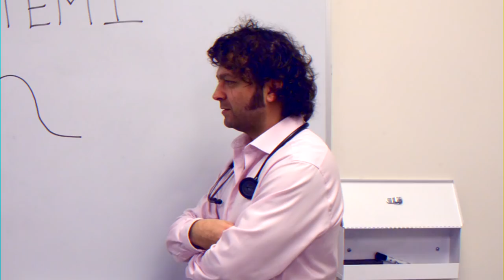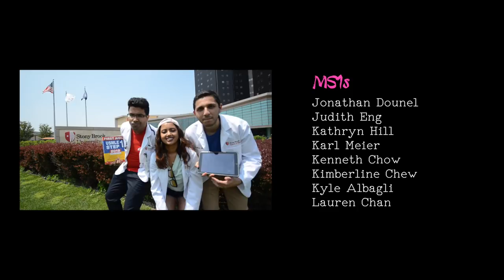PROGRESS ft. Stony Brook School of Medicine Class of 2021 ("FINESSE" Parody)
Stony Brook School of Medicine Class of 2021 brings you the parody “PROGRESS” based on “FINESSE” (2018) by Bruno Mars ft. Cardi B

[DIRECTOR & PRODUCER]
 Naveen Mallangada

[VIDEO EDITORS]
Jessie Huang
Roy Qu

[FILM CREW]
Preston Kung
Jessie Huang
Roy Qu

[AUDIO PRODUCER]
Jordan Lastra

[LYRICISTS]
Naveen Mallangada
Mark Levine-Weinberg

[SINGERS “BRUNO MARS”]
Ariel Yang
Christina Young
Mark Levine-Weinberg
Naveen Mallangada

[RAPPERS “CARDI B”]
Emily Leong
Priyanka Das
Terence Howard

[CHOREOGRAPHERS]
Rebecca Shum
Nahid Bakhtari
James George Peter
Kimberline Chew

[FIRST YEAR MEDICAL STUDENTS, MS1]

[FACULTY & STAFF]
Dr. Lisa Strano-Paul
Dr. Jack Fuhrer
Dr. Latha Chandran
Grace Agnetti
Dr. Andrew Wackett
Bonnie Chalson
Jeanine Fazzini
Dr. Paul Richman
Dr. Kaveh Sadigh
Dr. Susan Larson
Dr. Howard Fleit
Dr. Raafat El-Maghrabi
Dr. Sahar Ahmad

The Mustang and Andy!
Stony Brook School of Medicine Class of 2021 Music Video
[LYRICS]

Verse 1:
First Aid source, Sketchy on my list.
Palpate that lymphatic chain (aha)
MS1s, straight learnin’, can’t diagnose nothin’
Scrubbed up to help treat that brain (You see me?)
My big resume got me into Stony Brook
My high GPA got admin shook
I went from MCATs, now we preppin’ STEP 1
Wackett teach to me while I do my study dance like ayy
Writin’ HPIs like ayy
Chest compressions like, okay, okay ,
Oh yeah, we drippin’ in debt till we get paid, owww

Verse 2:
Ooo, don’t we look good in white coats?
There’s a reason why we read all night long
Yeah we won’t be first years forever.
But tonight I’m gonna caffeinate on…

Pre-Chorus:
When I’m shadowing you
I watch the OR Change
Runnin’ rounds in NICU
Is your baby ok??
How to read that MRI?
I’m takin’ all you measurements.
Checkin’ if you have your sight
That’s right

Chorus:
We out here gunnin’ for the STEP
Questions make no sense
Out here tryin’ to impress
I know it, I know it
We out here sweatin’ through the stress
Cortisol in excess
Out here makin’ that progress

Verse 3:
Now slow lectures down for me, doctor
‘Cause I’m tryin’ not to get too behind
Coulda sworn this classroom was on level 2
Review the rythmn tongiht

Pre-chorus:
I watch the ER change
Runnin’ rounds in PICU
No patient’s the same
How to read that ct-scan?
Prescribin’ a regimen.
Anki all day and night
That’s right

Chorus: repeat

Bridge:
Fellas grab your Netter’s and your Grant’s guide
Tell us where to find, Uncinate process
Ladies grab your First aid and your sketchyMed
What viruses affect the mind
Yeah, we only MS1s, only MS1s
Won’t it feel so good to be Docs?
Yeah we tryna level up, tryna level up
REM were only MS1s
Yeah we tryna make the cut, tryna make the cut

Chorus: (repeat)

Don’t you know we gunnin for it all.

Outro:
Yeah we movin’ on up, movin’ on up
We’ll know it, we’ll know it
Won’t it feel so good to be docs, ayy
We know it, we know it.
Owwwwww